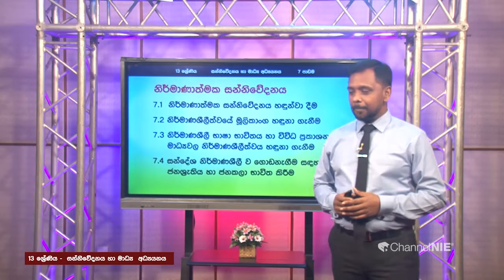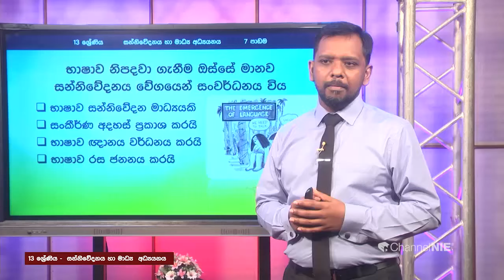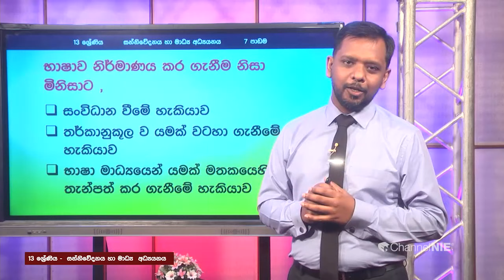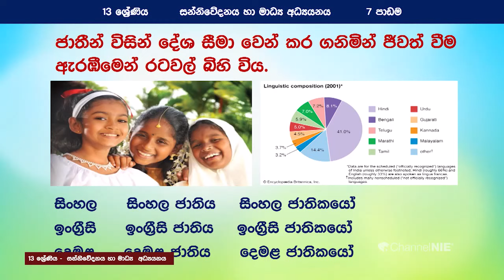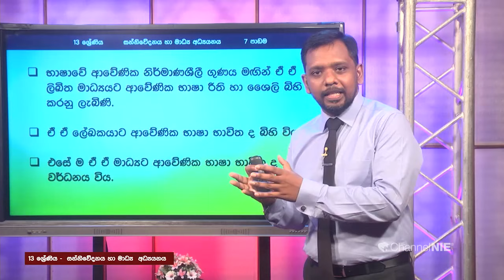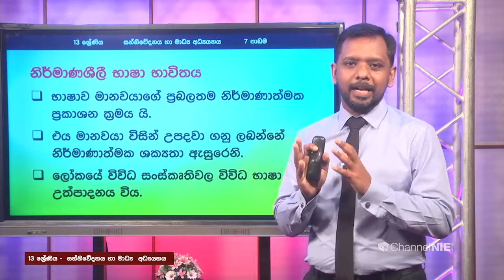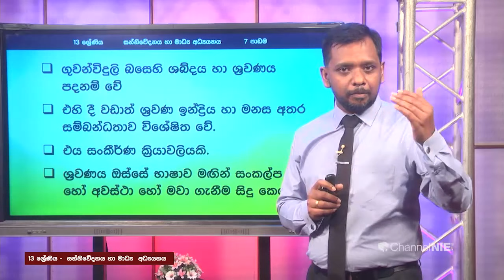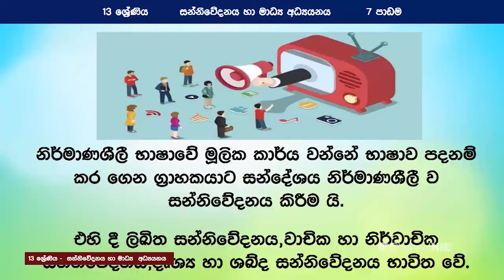සන්නිවේදනය හා මාධ්‍ය අධ්‍යයනය - 13 ශ්‍රේණිය - නිර්මාණාත්මක සන්නිවේදනය 02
👉 Follow on :
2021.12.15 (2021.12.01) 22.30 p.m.